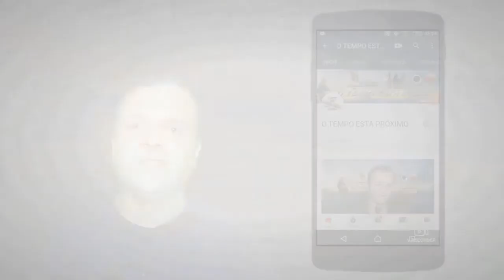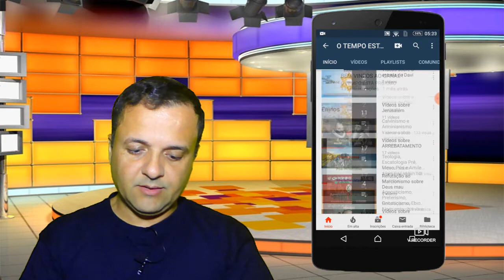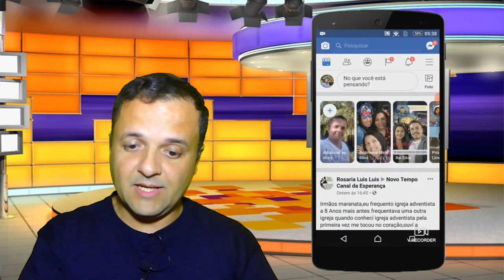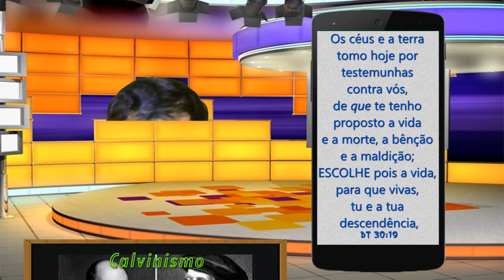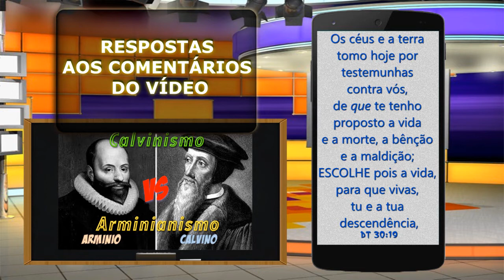Respostas - Calvinismo e Arminianismo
Respostas aos comentários do vídeo anterior sobre Calvinismo vs Arminianismo e sobre qual escola tem mais pontos de acordo com as Escrituras. Veja também a refutação ao entendimento de uma das escolas a respeito da Salvação. Shalom para todos!
Adm do canal: Anderson Amaral